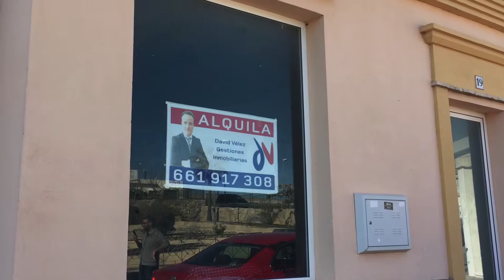Local en alquiler. Las Carrascosas.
Ponemos a su disposición y para su negocio este amplio local de 94m2 en 2 plantas. Dispone además de terraza en castillete con unas maravillosas vistas de Lebrija. No lo dude. Su alquiler al mejor precio con David Vélez gestiones inmobiliarias.